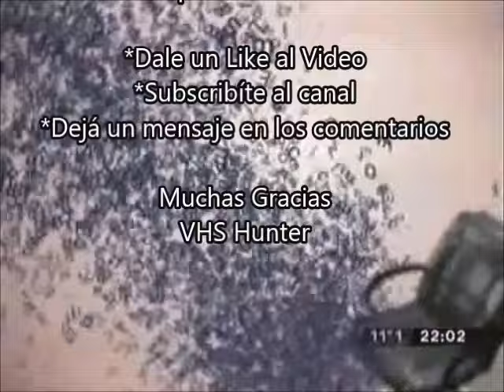Homenaje Al 'Negro' Fontanarrosa Parte 1 (Programa TLP - Año 2004)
Un día como hoy pero hace 9 años atras se nos fué un grande Roberto Fontanarrosa. En el 2004 participó del programa 'Tiene La Palabra' y ésta és la primera parte del programa completo.